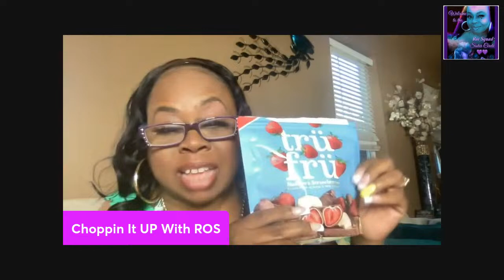Im Back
Choppin It Up With Ros